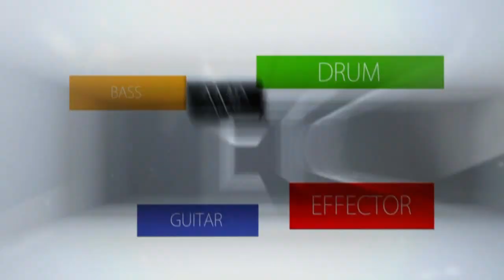Todaysgear Swing 일렉베이스 Kingdom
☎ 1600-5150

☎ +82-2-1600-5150